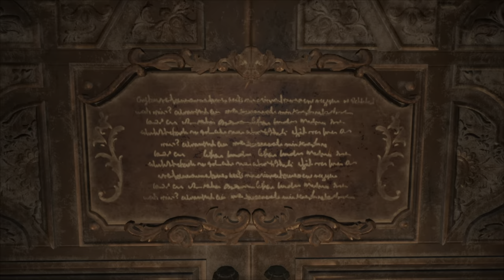Overcoming hori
Ethan winters will not fualter nor sucum to the hori